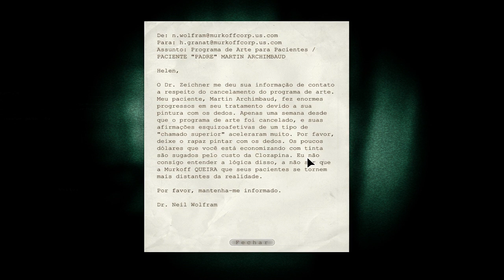Outlast - Tenso! Down the train.. #4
Quarto gameplay de Outlast e a coisa vai ficando cada vez mais tensa. Tive uma queda de frames na gravação, mas já identifiquei o erro e vou corrigir nas próximas gravações. Noob é foda!